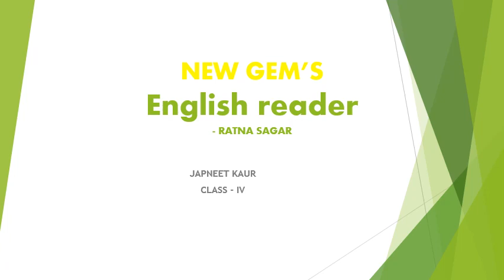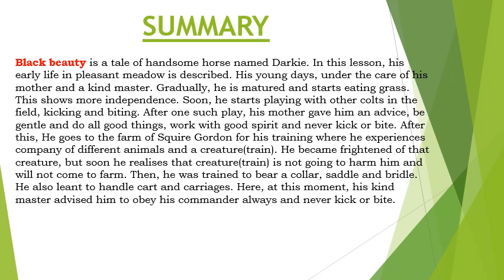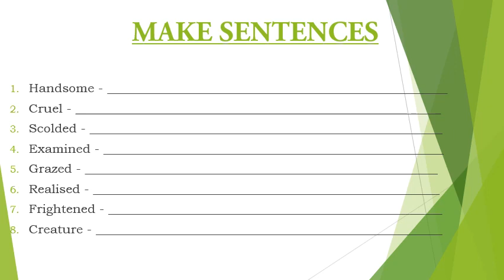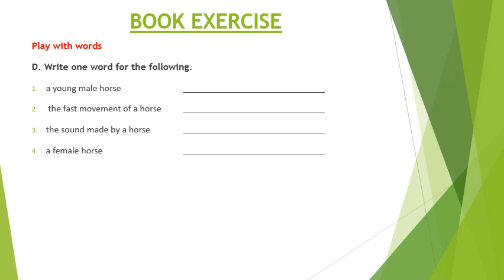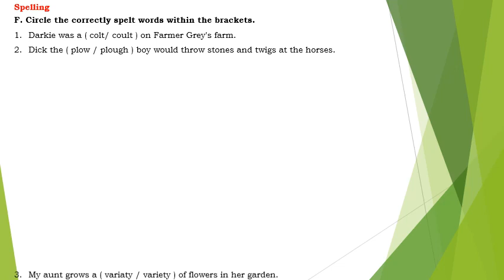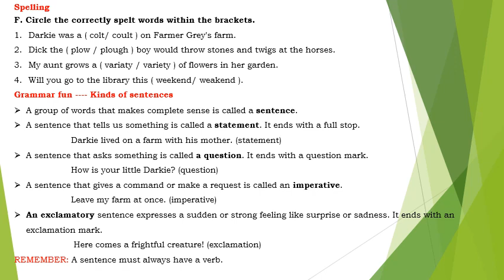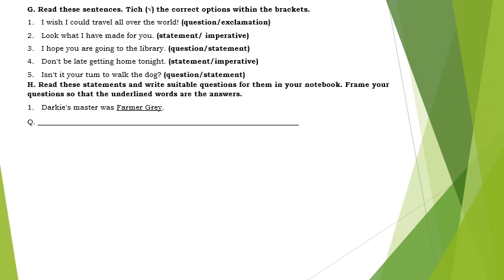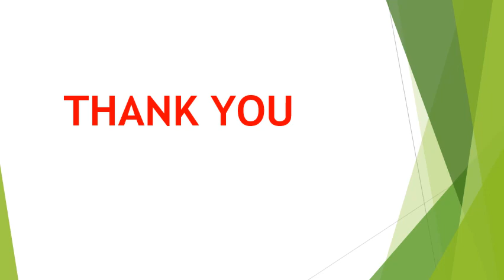Lesson - 1 Black Beauty part - 2